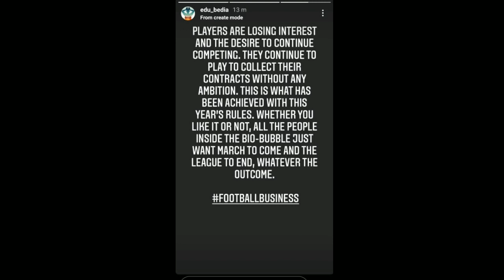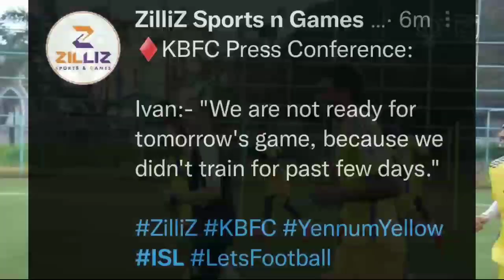ബ്ലാസ്റ്റേഴ്സ് കളിക്കാൻ തയ്യാറല്ല😐 | Kerala Blasters Latest News | ISL News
personal Instagram account link👇:

i am talking about latest kbfc news

Query Solved ;

1-Kerala Blasters latest news
2-Kerala Blasters latest updates
3-Kerala Blasters new signings 2021
4-kerala blasters new signings 2020-21
5-Kerala Blasters new signing 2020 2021
6-kbfc new signing 2020-21
7-kerala blasters transfer
8-kerala blasters transfer news 2020-21
9-kerala blasters players 2020-21
10-Kerala Blasters 2020 players list